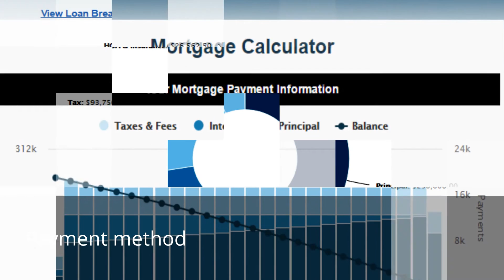Home Mortgage Calculation for 25 Years = 250,000 USD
Hey YouTubers,
Here is some way of Home mortgage calculation to buy a house valued 250,000USD for 25 years. It's not too easy to apply a huge loan.
This is some step to calculate your loan with 2% interest rate.